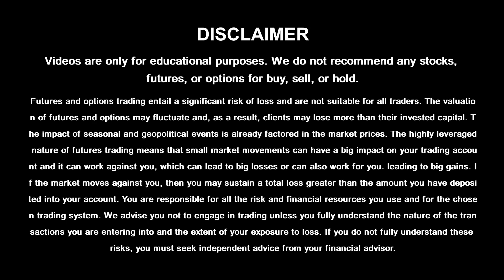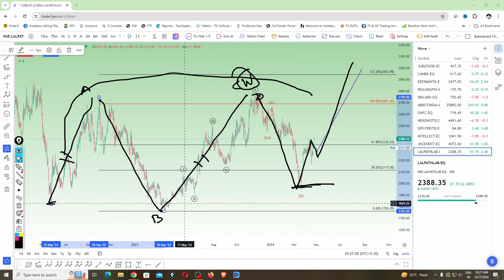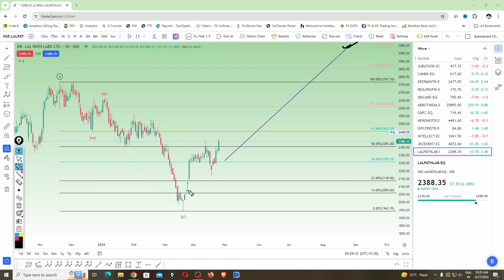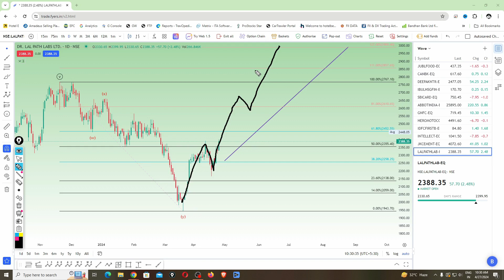Dr Lal Path Share Latest News | Dr Lal Path Share Analysis | The Swing Trader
As Per Price Action and Technical Analysis, Dr Lal Path Labs Share Can Trade with Strength. Best Intraday Stocks For Tomorrow | Swing Trading Ideas

swing trader,swing trading
swing trading stocks for this week
swing trading stocks scanner
swing trade stocks this week tamil
stock market
share market
multibagger stocks
best to share to invest in 2024